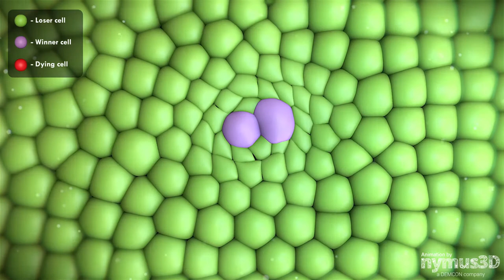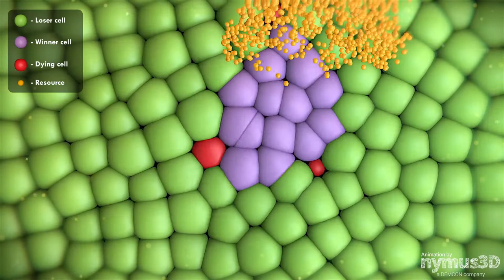The Mechanisms of Cell Competition - MorenoLab, Champalimaud Foundation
To uncover the mechanisms of cell competition, the Cell Fitness group studies its role in processes such as aging, development, tissue regeneration and cancer.

We made a set of animations for MorenoLab of the Champalimaud Foundation. To create these animations, we made 3 different models that mimic the competitive behavior of the cells:

1. Competition for space
We see many cells, a new cell appears in the middle and this cell is resistant to apoptosis. This cell grows and multiplies and pushes the others away. At the same time we see cells die.

2. Competition for resources
We see many cells, a new cell appears in the middle and this cell is resistant to apoptosis. At some point, particles representing resources will appear. The stronger cells grow and multiply toward these sources, making it difficult for other cells to reach the sources. These cells eventually die.

3. Fitness fingerprints
We see many cells and then a new cell appears in the middle. This cell can sense the existence of certain membrane proteins in the membrane of neighboring cells. If these proteins are absent, a signal is sent that activates the activation of the caspase pathway (represented by particles moving from winner cells to loser cells). We see these loser cells die.

00:00 Competition for space
00:37 Competition for resources
01:21 Fitness fingerprints

SOURCE
MorenoLab, Champalimaud Fondation